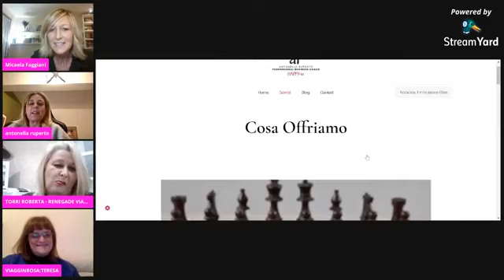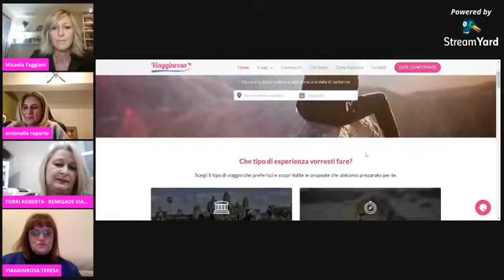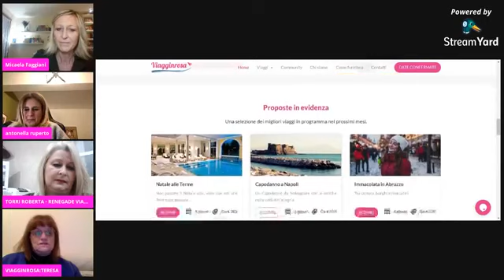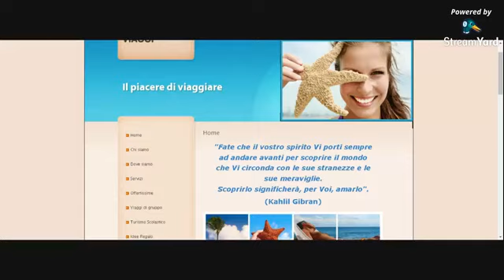Viaggi e donne nell'epoca del covid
Viaggi e donne, resistenza e forza, quale è il presente e il futuro dei viaggi visto da tre donne che lavorano in questo ambito? Parola ad Antonella Ruperto, a Teresa Broccadello e a Roberta Torri tour operator dal Veneto e dal Lazio che ci hanno raccontato il loro vissuto, le loro difficoltà, come resistono e ripensano il loro lavoro, come si stanno approcciando al Natale senza viaggi ma pronte a ripartire appena possibile. Dalle gite scolastiche, ai tour in pulmann, ai viaggi tra donne...